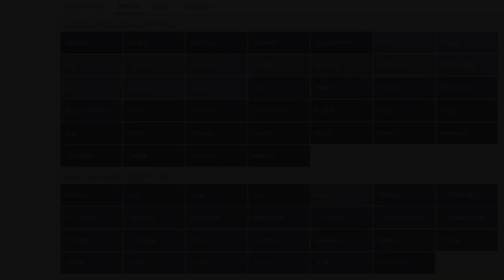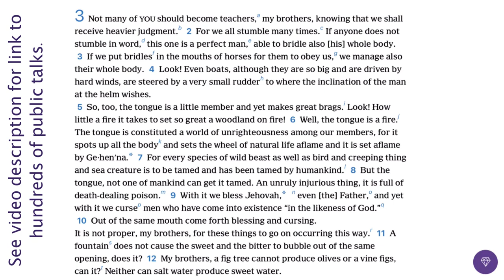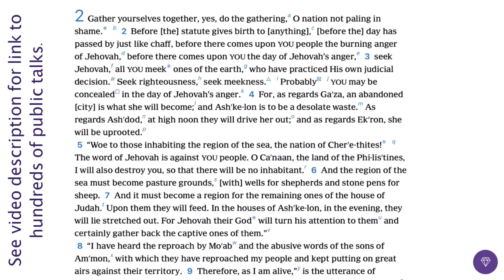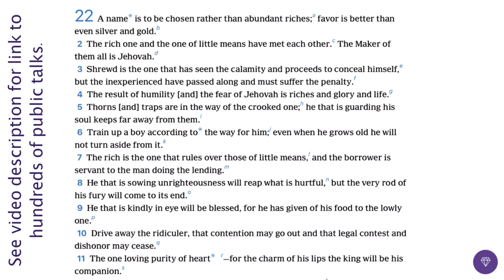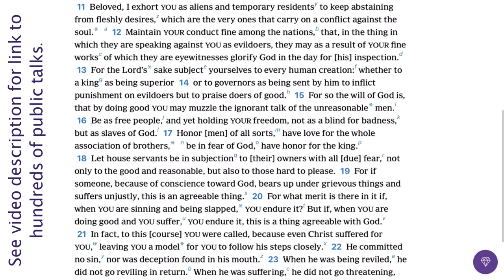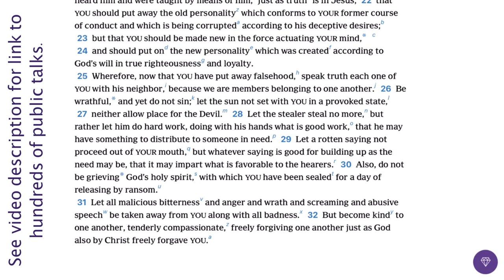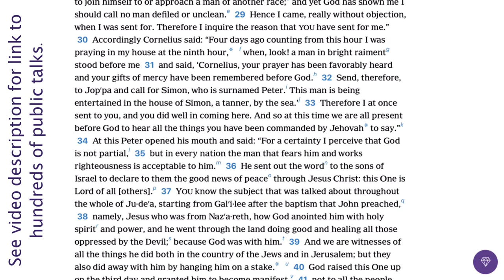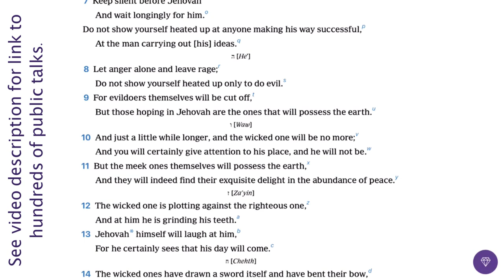Jehovah's Witness Public Talk Cultivate Peace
For an extensive collection of downloadable talks for Jehovah's Witnesses, please find the list of